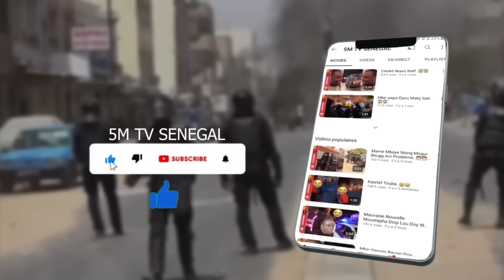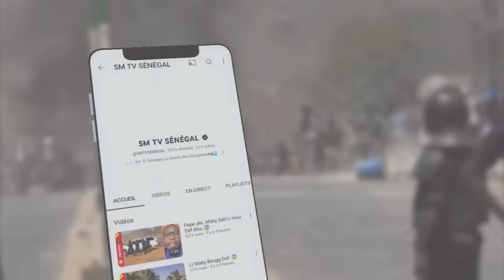MBIR XÉWO NA…😱